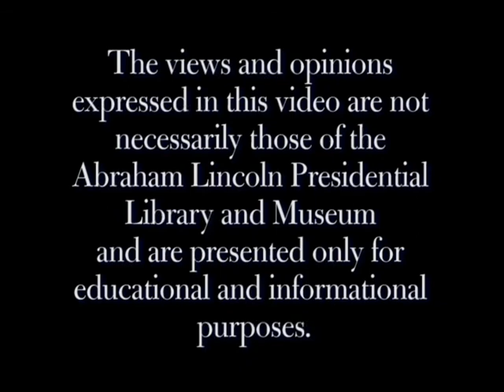Otto Kerner: The Journalists' View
Panelists Gene Callahan, Mike Lawrence, Taylor Pensoneau and Jack Taylor along with moderator Robert Hartley discuss the relationship between journalists and the Otto Kerner adminstration.

From the Governor's Conference on Otto Kerner, November 2, 2013 at the Abraham Lincoln Presidential Library in Springfield, IL.